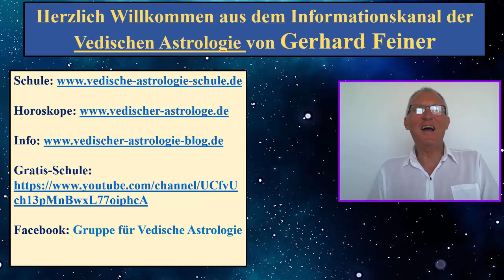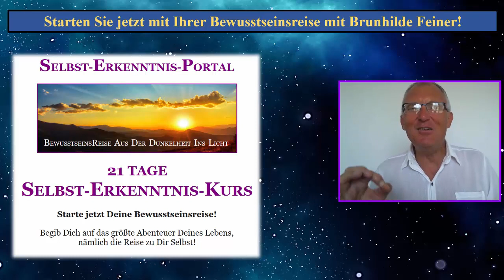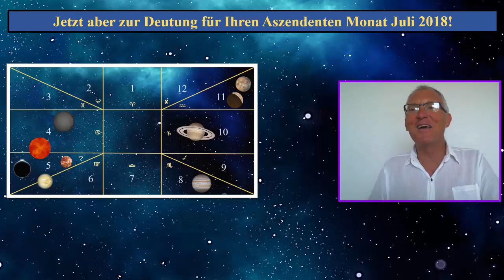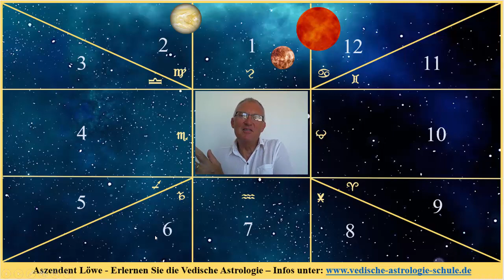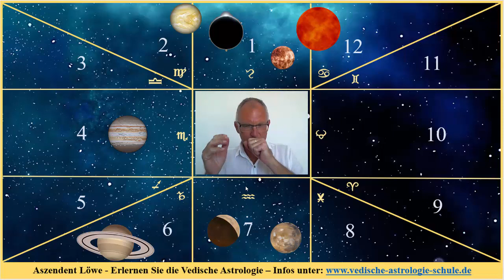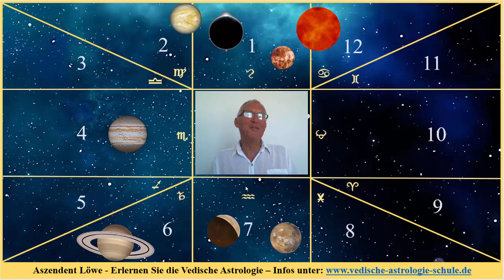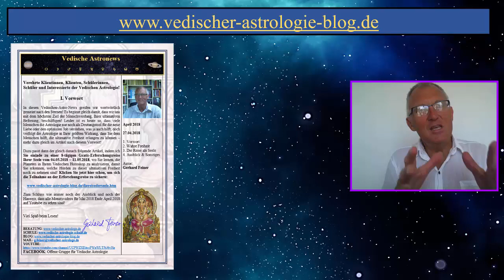Aszendent Löwe Juli 2018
Hier geht es zu mehr Infos und zur Anmeldung für das Seminar "Das Vedische Horoskop - Ihr spiritueller Wegweiser" auf Zypern vom 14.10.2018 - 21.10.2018

Gerhard Feiner -